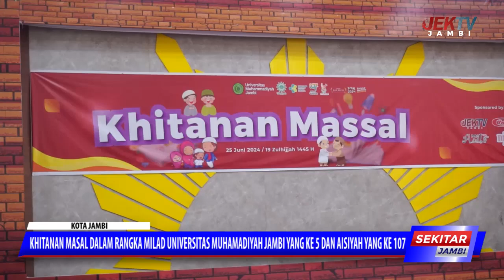KHITANAN MASAL DALAM RANGKA MILAD UNIVERSITAS MUHAMADIYAH JAMBI YANG KE 5 DAN AISIYAH YANG KE 107